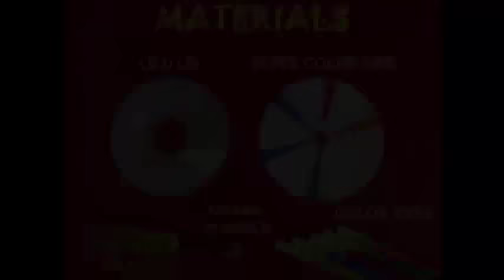Newtons C - Disc | Odiya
Make a very nice Newton’s Disc using an old CD, marble, glue, and card sheet and sketch pens. Take a circular card with a hole in the middle and paint all the seven colors of the rainbow. The colors should be interspersed with white colors. Take an old CD and apply rubber adhesive on its top surface. Stick color card on CD. Press and smoothen it. Apply rubber glue on the circular hole in the CD. Then place the marble in the hole. Apply more glue and wait for it to dry. Now the CD is ready to spin. Hold the marble and spin the CD on a smooth surface. It will keep spinning for a very long time. All the seven colors will merge and you will see a grayish white. It has all the attributes of a great top – a low centre of gravity and a large moment of inertia.

Dubbed in Odiya by Abanish Rath TATA Trust: Education is one of the key focus areas for Tata Trusts, aiming towards enabling access of quality education to the underprivileged population in India. To facilitate quality in teaching and learning of Science education through workshops, capacity building and resource creation, Tata Trusts have been supporting Muktangan Vigyan Shodhika (MVS), IUCAA's Children’s Science Centre, since inception. To know more about other initiatives of Tata Trusts, please